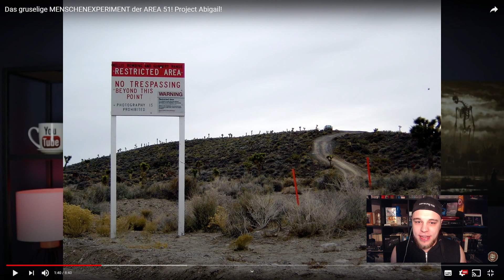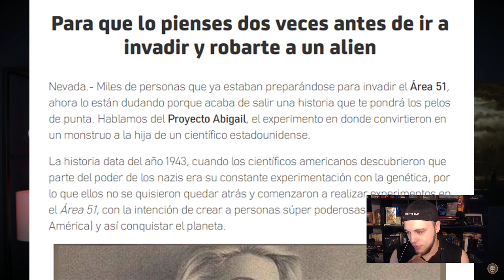Das gruselige MENSCHENEXPERIMENT ! Project Abigail ! Reaktion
Heute Reagieren wir auf CreepyPastaPunch :

Das gruselige MENSCHENEXPERIMENT der AREA 51! Project Abigail!